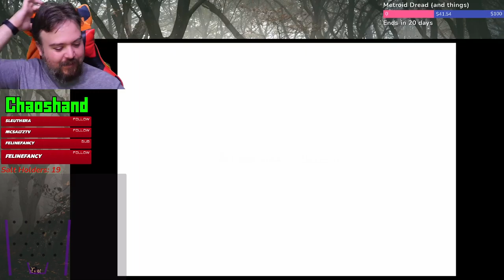Into the depths of the volcano - Dark Cloud 2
We keep delving deeper, to finish collecting the geostones to fix the future, bring back Paznos, and find Monica!